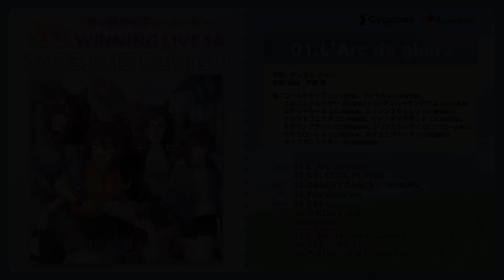『ウマ娘 プリティーダービー』WINNING LIVE 14 試聴動画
『ウマ娘 プリティーダービー』の楽曲や新規ソロボーカル曲を収録したアルバムがリリース決定！
新育成シナリオ「Reach for the stars プロジェクトL'Arc」のテーマ曲「L'Arc de gloire」や、シリウスシンボリ (CV.ファイルーズあい)、タップダンスシチー (CV.篠田みなみ)、ナカヤマフェスタ (CV.下地紫野)らのソロ曲に加えて、今年のGW (ギャルウィーク)を盛り上げたギャルウマ娘たちによる楽曲「GSK☆」も収録♪

【商品概要】
『ウマ娘 プリティーダービー』WINNING LIVE 14
品番：LACA-25069
発売日：2023年9月13日(水)
価格：¥2,530 (10%税込) / ¥2,300 (税抜)
発売元：株式会社バンダイナムコミュージックライブ
販売元：株式会社バンダイナムコフィルムワークス

【INDEX】
01.L'Arc de gloire
02.GALACTIC PLAYER
03.DANCE！DANCE！“ROMAN”
04.You know me
05.GSK☆
06.うまぴょい伝説

[Bonus Tracks]
07.L'Arc de gloire (Game Size)
08.GSK☆ (PV Size)
09.うまぴょい伝説 (Game Size)

【仕様】
＊描き下ろしイラストジャケット

＊初回生産分限定封入特典
WINNING LIVE 13 & 14 合同リリースイベント案内シリアルコードを封入

＊期間生産限定特典
ゲームアイテムと交換できるシリアルコードを封入
・育成ウマ娘ガチャチケット × 1
・女神像 × 10
・タフネス30 × 2
・にんじんゼリー × 2